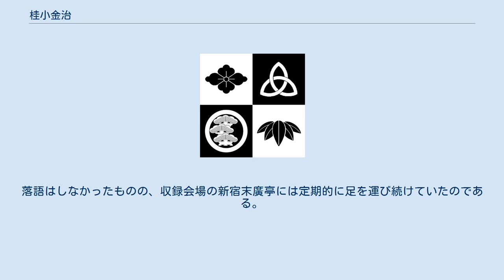桂小金治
桂 小金治（かつら こきんじ）は落語家の名前。
2代目の死後は空き名跡となっている。
 2代目桂 小金治（かつら こきんじ、1926年10月6日 - 2014年11月3日）は、東京府豊多摩郡杉並町（現：東京都杉並区）出身の落語家、俳優、タレント、司会者。
本名は田辺 幹男（たなべ みきお）。
 桂小金治事務所所属。
帝京商業学校（現：帝京大学中学校高等学校）卒業。
元俳優の山岸快は孫である。
 1947年、2代目桂小文治に入門して落語家となる。
 次代の名人候補として将来を嘱望されたが、川島雄三の要請で映画俳優に転身。
昭和中期から映画やテレビドラマ、バラエティ番組に数多く出演し、ことにワイドショーの名司会者として名を馳せた。
 平成以降は放送メディアに登場する機会は少なくなっていたが、全国各地で講演活動を展開しており、落語を口演する機会もあった。
江戸前の歯切れの良い滑舌で、高座では古き良き時代の江戸落語を聴かせていた。
 芸名の通りもともと落語家であったが、その後長らく俳優・司会者・タレントとしての活動が続き、落語家としては開店休業状態だったが、1980年代初頭、2000年代から2011年までは落語家としても活動していた（後述する理由からフリーの落語家として活動）。
 陸軍特別幹部候補生だったが、終戦。
金もなく、着物を着てできる職業ということで落語家を選んだ。
 落語家になるために新宿末廣亭の楽屋に通い、誰にも入門できないまま、前座（のちの5代目春風亭柳昇）の下でさらに下働きをしていた。
落語家は前座の弟子を食べさせる義務があるが、食糧事情が悪すぎるため、前座一人分の食糧を捻出できる落語家がほとんどいなかったのである。
しかしよく働く小金治の姿に、当時の日本芸術協会副会長・2代目桂小文治が目をつけ、小文治のほうから入門をもちかけた。
小文治はもともと上方噺家であり、常に関西弁のみをしゃべるため（そのため、普通の入門志願者から敬遠され、どこかで挫折した、訳ありの落語家を後から自分の門下にすることが多かった）、入門を躊躇したが、副会長の権勢は傍目にもすごいように見え、入門を決意した。
小文治よりもらった初名（前座名）は桂 小竹。
 小文治は「噺はよそ行って習うて来い。わしからは芸人としての生き方だけ覚えていったらええのや」と言い、小金治にいっさい稽古をつけなかった。
小金治は生粋の江戸っ子、それも魚屋の倅である。
もし稽古をつけていたらせっかくの江戸らしさが失われていただろう。
 二つ目になった後、小金治のファンでもある松竹大船撮影所の川島雄三監督が小金治の出演していた東京・神田の寄席『立花』を訪れ、そこで直々に川島に誘われて抜擢される。
そのとき川島雄三は師匠の小文治に「良い噺家を一人ダメにします。お許しください」と手をついたという。
一本目の映画『こんな私じゃなかったに』に出演。
拘束時間1日、ギャラ5千円だった。
映画は好評で、川島により起用され続け、単発契約で何本か出演した。
 それらも好評で、川島の所属する松竹は小金治と専属契約を結びたいと考え、小金治に対して映画出演一本あたりのギャラを提示した。
そのとき松竹は片手の指5本を開いて示した。
もともと映画一本のギャラが5千円という約束だったので、小金治は当初これを「5千円」と解釈し自分の一月の稼ぎより多いと考えていたら、実は「5万円」という意味だったので驚喜した。
ちなみにこのときの条件は「年間6本の出演義務」であった（よって年収30万円）。
念のため、師匠の小文治に「契約したほうがいいか断るべきか」を聞きに行くと、即座に「アホ! 落語やってたら、そんな金、一生かかってもようもらえんで…」と返されたという。
結果、松竹との専属契約は無事締結された。
 今度はいずれも軽い役でなく、長い日数拘束される。
スケジュール上なかなか寄席に出られないことから、日本芸術協会から事実上脱会状態となった。
以降、フリーの落語家となり、落語家としてはどこの協会にも属していない。
しかし師弟関係を大事にし、小金治は終生にわたり小文治を師匠と仰いだ。
小金治が名を返そうと小文治のもとを訪問すると「アホ! 師匠に『名を返す』なんてお前いつから偉くなったんじゃ? 師匠が名を取り上げるのでもあるまいに…。小金治、これからもしっかりやりや」と、師は小金治に名を返上しなくていいと告げた。
そのため、落語家としての名も返上し...